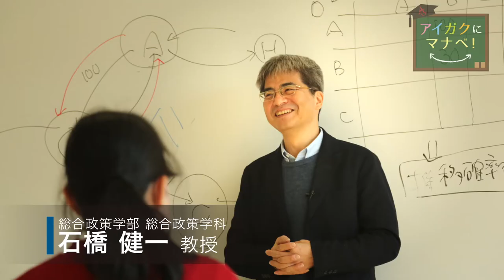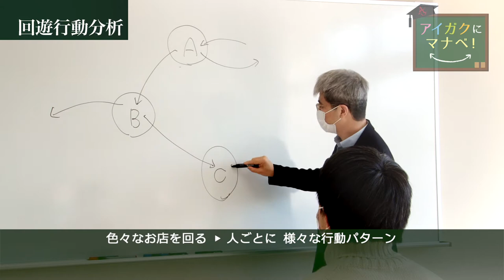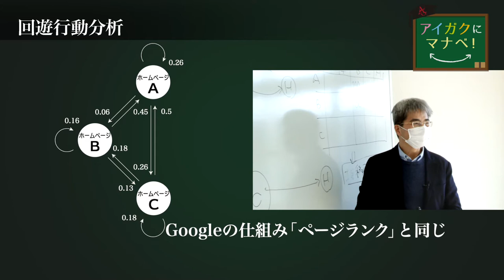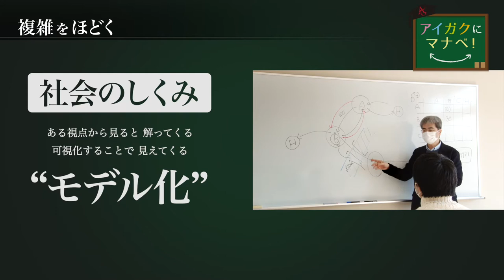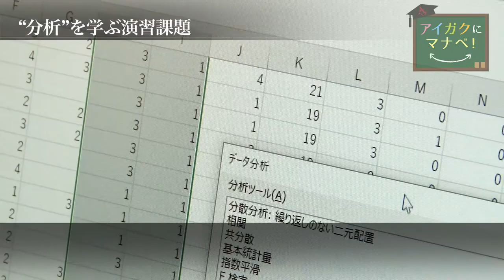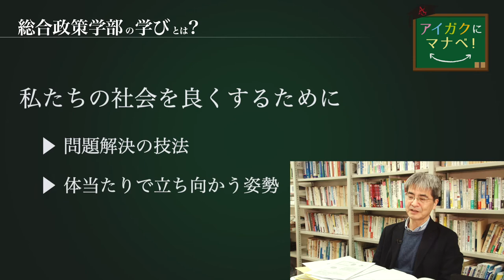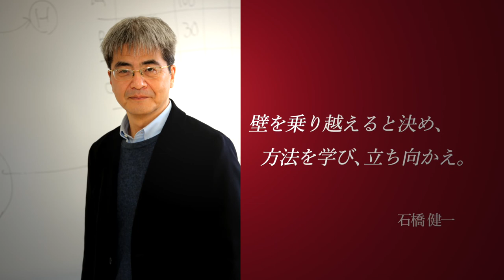【アイガクにマナベ！】愛知学院大学 総合政策学部総合政策学科 石橋健一 教授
アイガクにマナベとは、アイガク（愛知学院大学）の教員・学生の生の声をお届けする動画コンテンツです。
専門性豊かな教員からは、学問の面白さはもちろん、友達につい話したくなる小ネタから人生のためになる話しまで。
動画を見れば、アイガクで学びたくなること間違いなし！